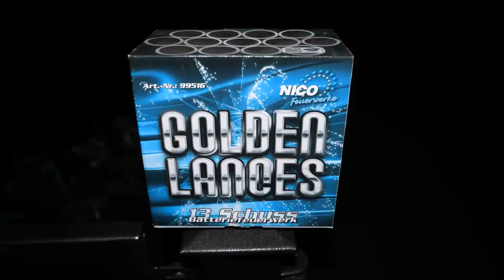TOP# Nico Golden Lances Neuheit aus 2015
Mega Teil Damals KAT 3  heute Kat 2

Dauer: ca. 25 sek.
Schuss / Kaliber: 13 Schuss /30mm
Klasse/Gefahrgut:   2 / 1.4 G
Versandart / Versandkosten: 1.4G
Bruttogewicht / NEM: je 1750 / 210Gramm
Effektbeschreibung / Effekthöhe:
goldenen Brokatpalmen mit weißen Blinkstern-Spitzen. Eine sehr edle Kombination. Die letzten 3 Schuss werden als Finale gleichzeitig abgefeuert.
E-Höhe: ca. 40m